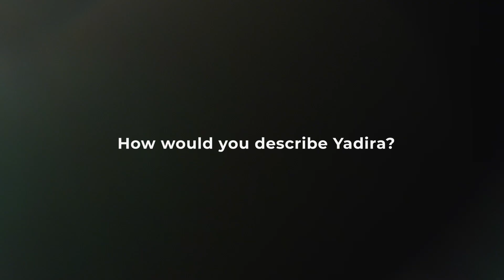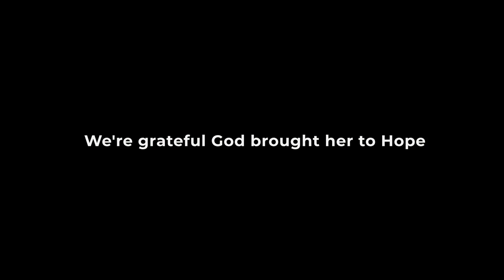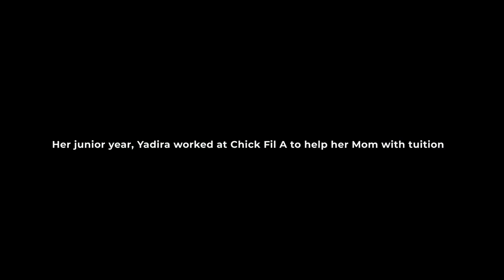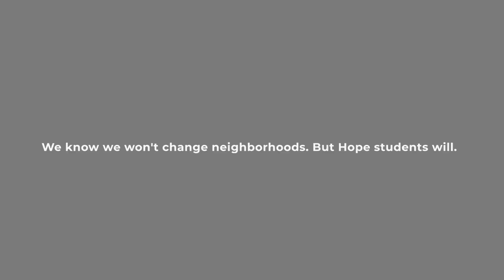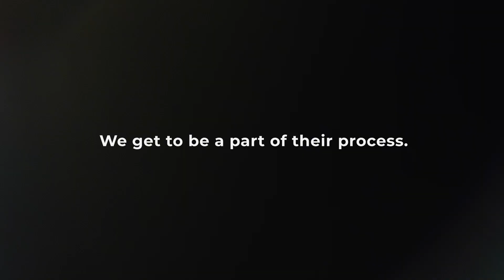Yadira Gonzalez Story